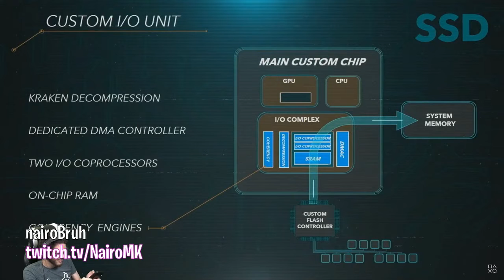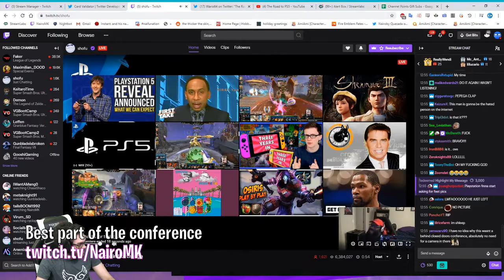NOOOOOOOO AUGHAUGHAUGHGHUA | Daily Smash Ultimate Highlights #308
00:00 Samsora: NOOOOOOOO AUGHAUGHAUGHGHUA

00:14 NairoMK: Consuming a sandwich

00:50 NairoMK: nairoBruh

01:00 Samsora: Epic Gamer Moments

01:30 Anthony16bit: Get low

01:58 NairoMK: 0 IQ PLAY

02:35 NairoMK: nairoMagic

02:56 SerkGmz: Serk gets Tough Guyed

03:22 moistcr1tikal: Missed a rest and got destroyed

03:49 DanfordMG: Schmoving

04:00 tweekssb: pls let me make a video

04:30 Samsora: How'd that back air killed me?

04:58 mountainsidegames: This is how you end a tournament run

05:36 TremendoDude: FRAME CANCEL !

06:06 DanfordMG: SNAKE IS CRINGE

06:21 TremendoDude: Desactivation flash, the new shulk tech.

06:49 Camtendo: Ganon doesn't need to move

07:09 CharliedakingCereza: HES AT KILL PERCENT

07:19 Samsora: Sam Gets Deleted

07:39 SwainBL: 0-Death KK

07:58 Yapperr: LETS GO PIT

08:14 JAC_Smash: A Sonic "read"

08:56 VGBootCamp: Destruction

09:50 NairoMK: Best part of the conference

10:20 Pro_ExoThermal: Best game ever

10:48 TremendoDude: SHULK BUSTED

11:02 ElegantMatt69: ooh

11:20 SwainBL: DK hard read